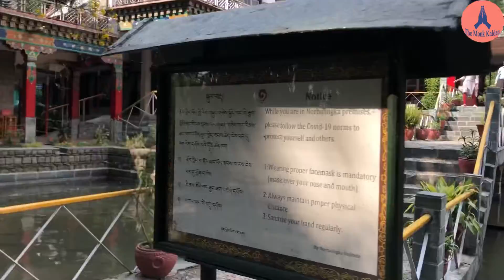Visiting to Dharamshala